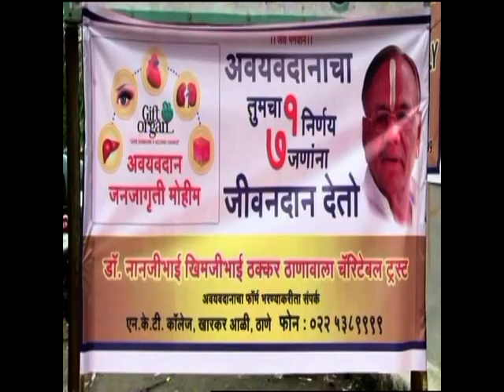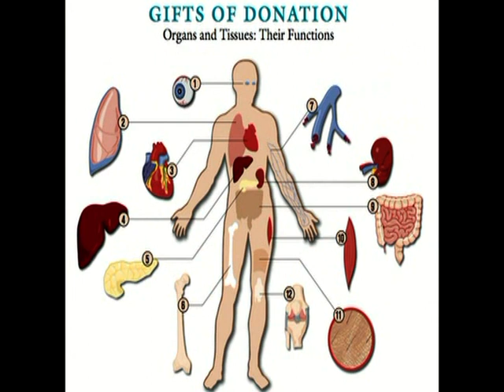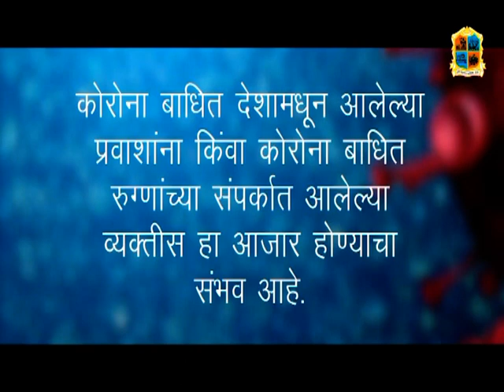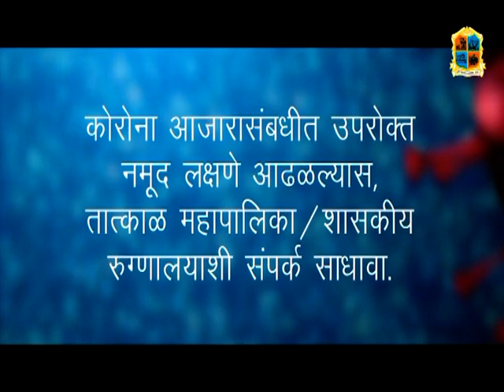Thane Vartaman 26 June 2021 News